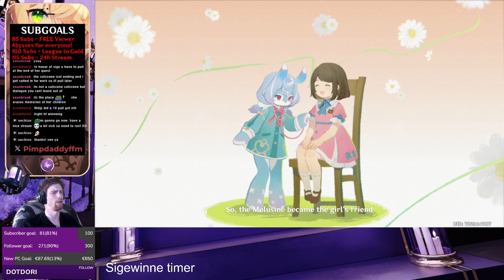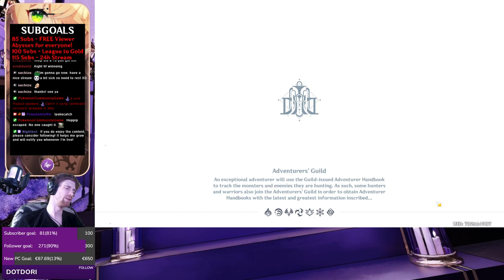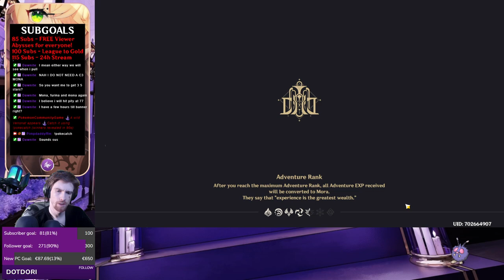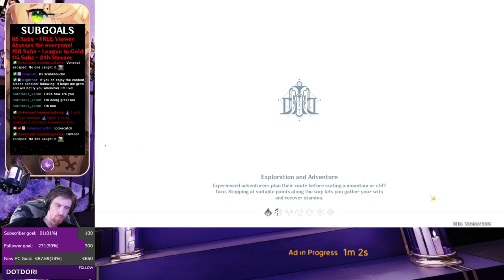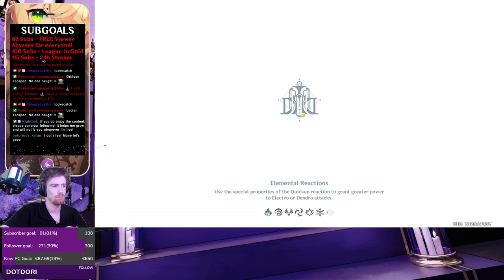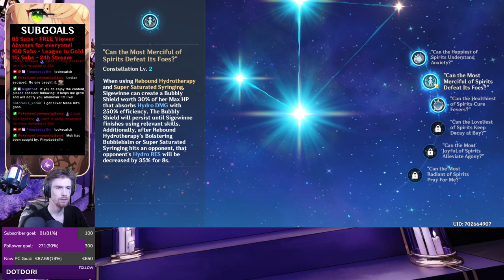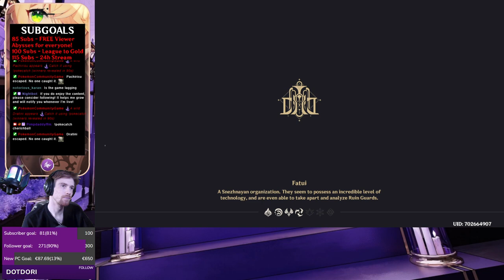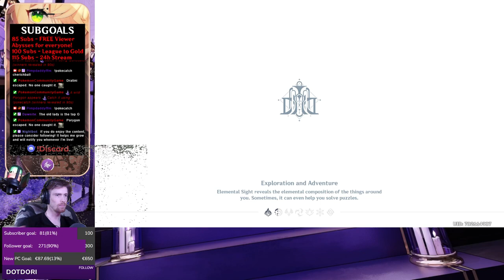Sigewinne Story Playthrough